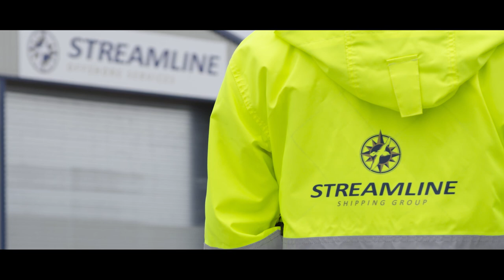About Streamline - Seafreight to the Northern Isles of Orkney and Shetland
For over three decades from 1984 to 2017, our core seafreight operations were handled by dedicated vessels.

This is a short presentation video of vessel MV Daroja, on her regular sailings between Aberdeen, Kirkwall and Lerwick. MV Daroja operated on the route from 2006 to 2017.

From 2017, we have utilised the Government sponsored ferry and freight vessel network – increasing the level of service we can offer to the Northern Isles of Orkney and Shetland.

The video also features Streamline's Greenhead Offshore Services Facility in Shetland - meeting the needs for offshore supply and demand in the North Sea, with a regular shuttle connection to Aberdeen.

Streamline Shipping Group is one of Scotland's biggest privately owned logistics companies with 200 employees in five locations. From a small box to full trailer loads, ships agency and stevedoring, forwarding and project management. The business has developed continuously, with over 30 years servicing the Orkney and Shetland Islands, and is accredited with managed systems ISO9001, 14001 and 18001.

Northern Isles Freightways Ltd
Streamline Shipping Agencies Ltd